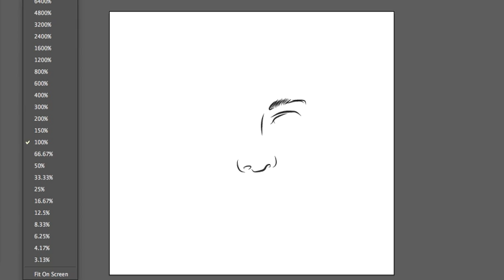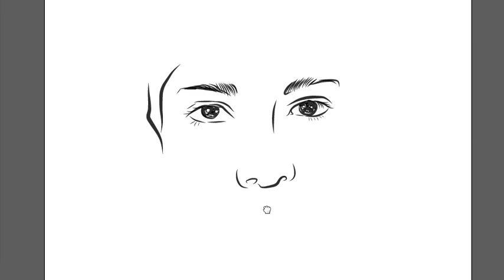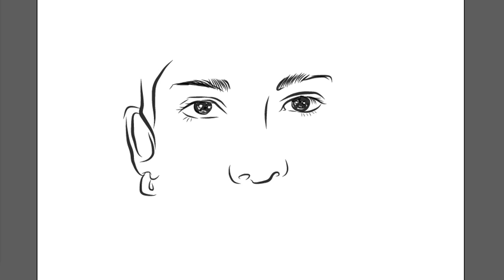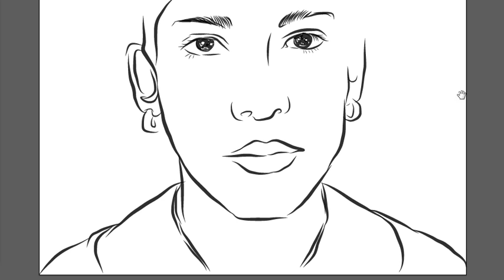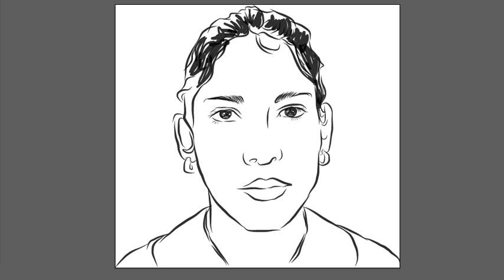how to Draw Faces 1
Follow the directions as best as you can. Pause/Rewind when you need to. This is just an exercise try to take your time. pause if your have to rewind if you must. make sure that if you think your failed to try and try again Please subscribe and Consider becoming a patreon